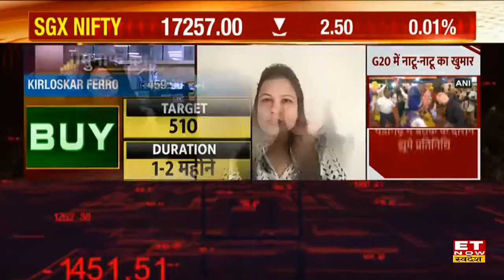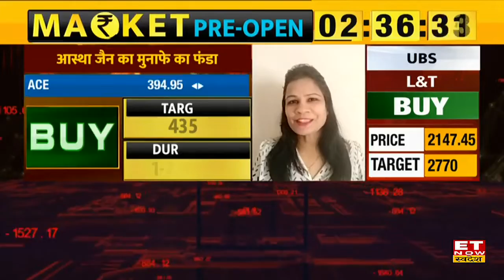Hem Securities की Astha Jain के इन Stocks में हैं बेहतर Return के लिए निवेश के मौके| Munafe Ka Funda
Astha Jain Top Stock Picks | Astha Jain View on Kirloskar Ferrous Share | Astha Jain Outlook on ACE Stock Price | ACE Stock Buy, Hold Recommendations | Kirloskar Ferrous Stock Price |
Kirloskar Ferrous Share और ACE Stock में जानें निवेश को लेकर क्या है Hem Securities की Astha Jain की राय. जानें किन levels पर करनी चाहिए आपको खरीदारी और क्या है Target Price और जानिए किस Strategy के साथ इन Stocks में पैसा कमाया जा सकता है. देखें वीडियो.